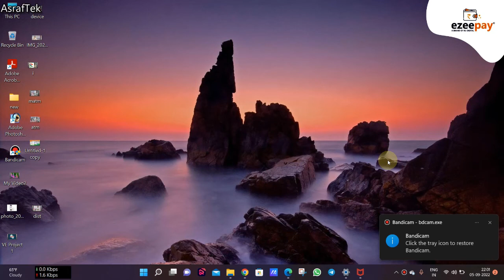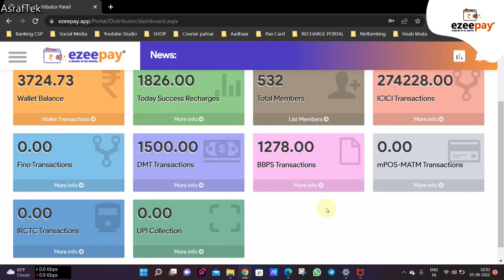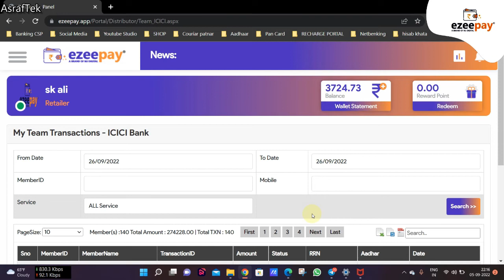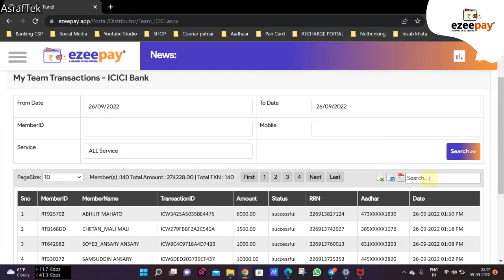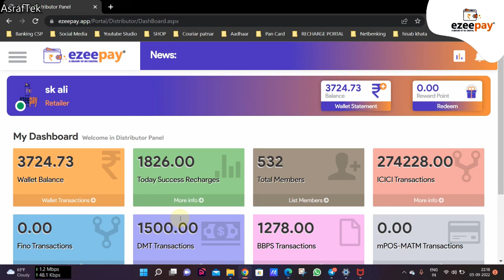Ezeepay distributor, master super new update portal dashboard |bank csp new update,ezeepay@AsrafTek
About this video- Ezeepay distributor, master super new update portal dashboard |bank csp new update,ezeepay @AsrafTek